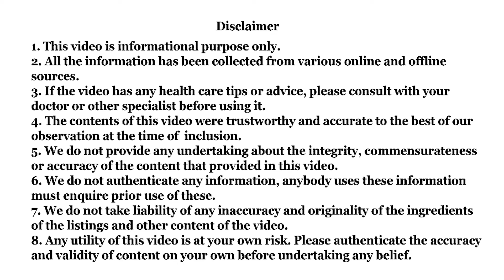Biggest Fort In India | Chittorgarh Fort | Part 1 | Rajasthan Tourist Place | Forts In Rajasthan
The Chittorgarh Fort is the biggest fort in India. It is located in Rajasthan and is not only the pride of Rajasthan but of the entire country. It is also known as a water fort. It remained the capital of Mewar until about the sixteenth century. Many glorious kigs have ruled here, among which Rawal Ratan Singh, Maharana Kumbha, Maharana Sanga, Maharana Udai Singh, etc. are prominent. The brave warrior Maharana Pratap has spent most of his life here.

The fort has withstood sieges and invasions by Alauddin Khilji of the Delhi Sultanate in 1303 AD, Bahadur Shah, ruler of Gujarat, in 1534–35 AD, and Mughal Emperor Akbar in 1567–68 AD.

It was declared a World Heritage Site by UNESCO in 2013. The world-famous Jauhar, or Johar, of Queen Padmavati or Padmini happened right here in Chittorgarh.

This place can be counted among the best places to visit in Rajasthan, the top places to visit in Rajasthan, the best places to visit near Udaipur, etc.

In this video, we will talk about the history of Chittorgarh Fort and how you can get here.
We will also learn about the Udaipur to Chittorgarh and Jaipur to Chittorgarh distances.

Credits:
Attributed to Stipple Master, CC0, via Wikimedia Commons
By Dharmdas (died N/A) , Manre Royale d’Aubusson - LACMA Image Library. Photograph LACMA., Public Domain,
Victoria and Albert Museum, Public domain, via Wikimedia Commons
Ambrose Dudley, Public domain, via Wikimedia Commons
Chokha, Public domain, via Wikimedia Commons